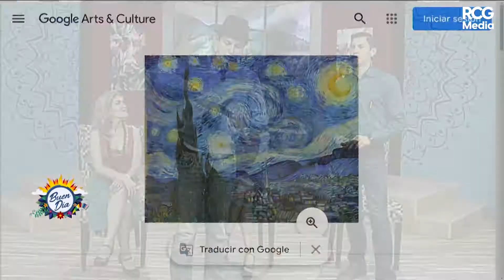¿Podrás resolver este cuestionario?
¿PODRÁ RESOLVER ESTE CUESTIONARIO?

Todos aprendemos todo el tiempo, no hay motivo para no tener un buen momento en el que ejercitemos el cerebro, por eso los chicos de buen día responden estas preguntas de cultura general.